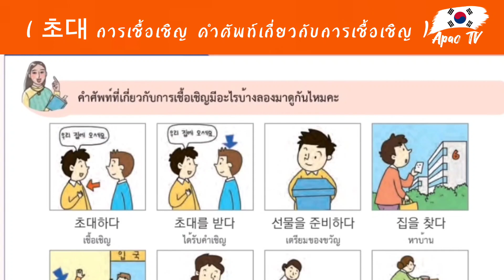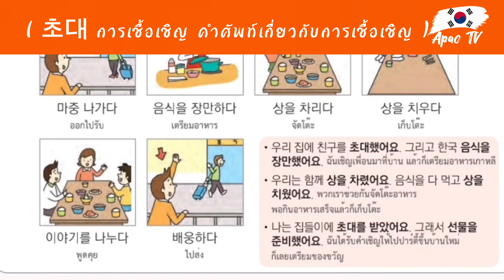คำศัพท์เกาหลี EPS ( 초대 การเชื้อเชิญ คำศัพท์เกี่ยวกับการเชื้อเชิญ ) EP.96